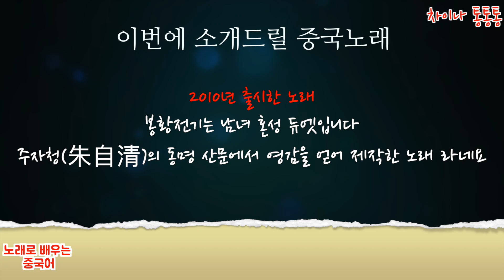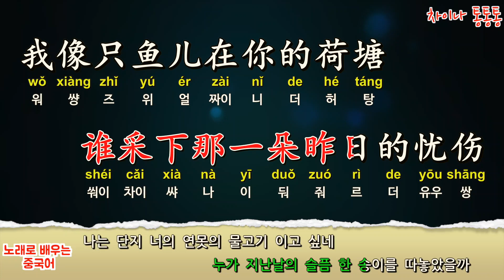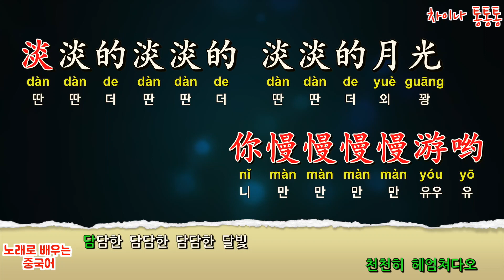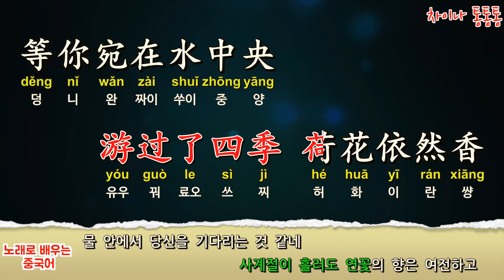[Chinese song / 중국노래] 荷塘月色 (하당월색) 凤凰传奇 (봉황전기) /가사/해석/한글발음/병음 /拼音/Lyrics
1. 곡 신청시  유튜브 링크 함께  남겨 주세요
2.가사 번역은 직역/의역을 합니다
3. 동영상 제작 시간이 오래 걸립니다
4.매 회원님들 신청곡 곡곡마다 소중하다고 생각합니다 메모는 해놓았지만  출근에 제작에 가끔씩  까먹는 경우가 있습니다